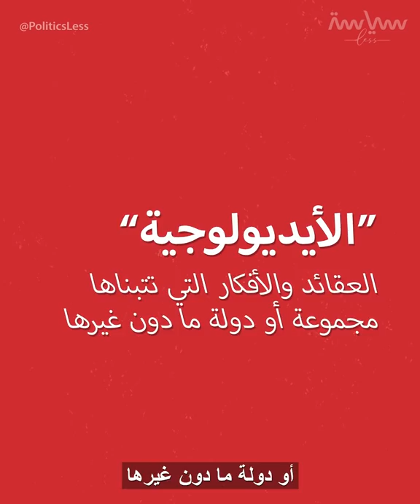الكيمجونغونية.. بروتوكلات جديدة تهز عرش الحكم في كوريا الشمالية! فماذا تعني؟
الكيمجونغونية.. مصطلح قد يبدو غريبا إلا أنه أصبح دارجا مؤخرا في كوريا الشمالية وله علاقة وثيقة بزعيمها الحالي "كيم جونغ أون".. فما هو يا ترى؟ وكيف غيّر قواعد الحكم في البلاد؟